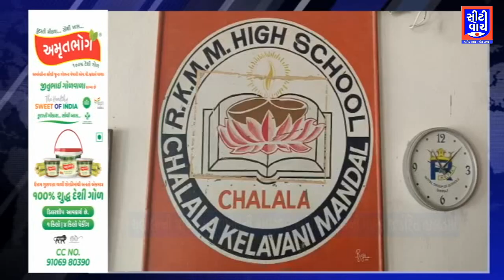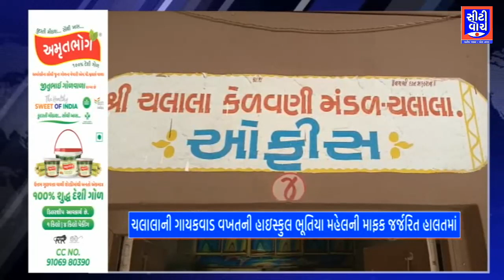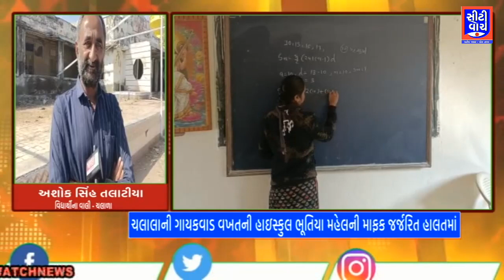Chalala ની ગાયકવાડ વખતની હાઇસ્કુલ ભૂતિયા મહેલની માફક જર્જરિત હાલતમાં | CITY WATCH NEWS